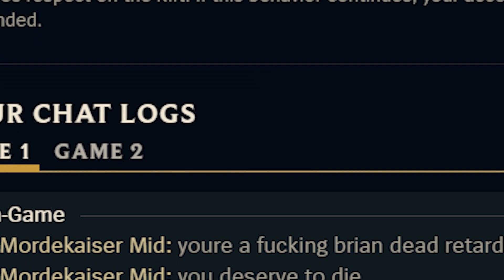The Boys Pop Off Part 2